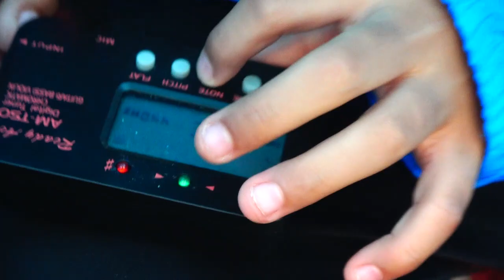Kraft und Technik Training OHNE GERÄTE zum Mitmachen